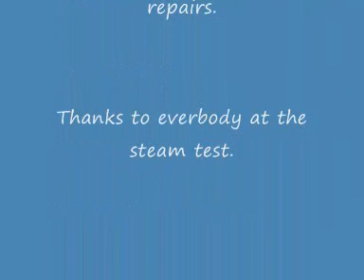Jubilee Seychelles returns..wmv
My 5" gauge Jubilee "Seychelles"makes a return to steam after a long time,she needed a bit of work doing to her she is now back in steam.